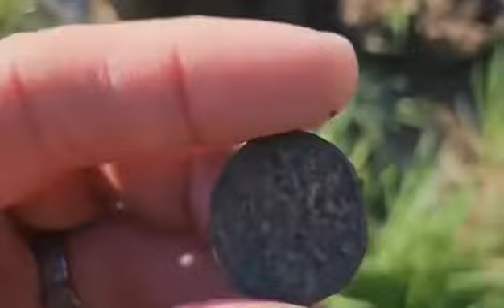coin or button